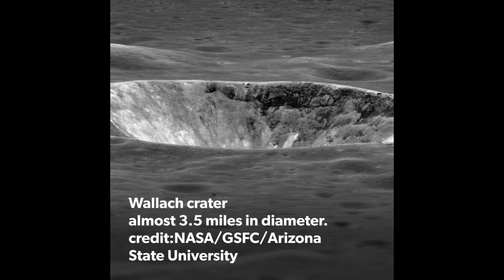Explore the Moon,s Surface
This video give a short tour to moon!It give us a tour to the moon,s craters!Our moon has many craters on it due to impact of asteroids,meteoroid and other small solar system bodies!Some of the craters are as big as many miles in radius while it also has small carters!Aitken Basin is the largest crater on moon with about 2500km(1600miles)in diameter!
The moon’s surface is riddled with craters ranging in size and structural complexity, and billions of years ago before life emerged, the Earth looked the same way.

“The bottom line is, everything that happened on the moon happened on the Earth,” said David Kring, crater expert and team leader for Center for Lunar Science and Exploration. “The Earth used to look just like that.”

But Earth has several things the moon doesn’t — an atmosphere and liquid water that cause erosion. And the trump card, plate tectonics, that recycles much of the planet’s crust over millions of years and smooths away blemishes left by cosmic impacts. As a result, there are only around 160 known impact craters in existence today (though there are surely more that haven’t been discovered).
Credit:NASA/Goddard space flight cenre.